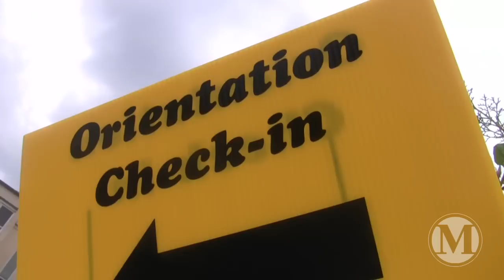2012 Parent and Family Orientation Highlights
See what parents say about P&F Orientation and what they're looking forward to in the coming school year.